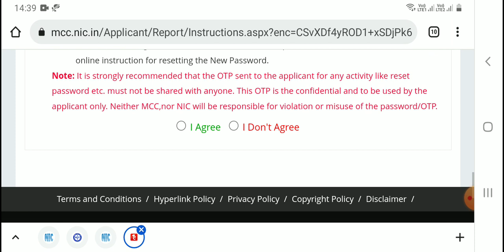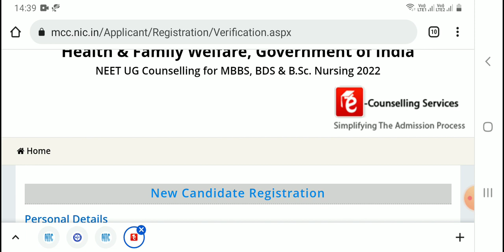MCC Round 2 New Rules | MCC Round 2 Registration Start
MCC Round 2 Counselling New Rules | MCC Round 2 Registration Start
MCC AIQ Round 2 Official Notice
MCC New Official Notice NEET THE 2022 Counselling | अभी अभी आया Notice AIQ Round 2 MCC Good News : Official Notice For Round 2
MCC Good News : Official Notice For Round 2 | MBBS Seat Increased Round 2
NEET UG 2022 Shocking update
NEET 2022 UG Counselling Merit List Out |
NEET 2022 Provisional Merit List State wise | NEET 2022 Counselling
Good News:बहुत कम Marks वाले List में शामिल | NEET 2022 Counselling |State merit List Out
MCC Good News for NEET 2022 Counselling
NEET 2022 Allotment Seat Out | 93 or 94 Marks वाले को हुआ Allotment
NEET UG 2022 Fee Revised | Low Fee Notice 2022 | NEET UG 2022 Counselling
Low Marks & कम FEE पर Best College in India | NEET 2022 Official Final Allotment List Out |
Official Good News : NEET UG 2022 Counselling | AIQ & State Quota Seats NEET 2022
MCC Official New Update 2nd Round Counselling | NEET 2022
AIQ Round 2 में ये नही किया तो पछतायोगे | NEET 2022
NEET 2022 Expected Cut Off Round 2 | कितने रैंक तक AIQ में Govt. College मिलेगा ?
12029 छात्रों का Merit List Out | NEET UG  2022 Counselling Merit List
Good News :NEET 2022 Counselling Latest News Today

NEET 2022 Good News : MCC 15 % AIQ  Provisional 1st Round Seat Allotment Released | MCC Official
NEET 2022:MBBS 200 Seat increased on NMC Site | MCC Round 1 Seat Allotment Released
3600+ Student's NEET UG 2022 Merit List Released | AIQ & State Eligible Merit List |
Must Watch 👍NEET UG 2022 Merit List Released | List में आपका नाम हैं कि नहीं
NEET UG 2022 Merit List Released |जिनका नाम इस Merit List में नही है वे Counselling से बाहर हुये |NEET UG 2022 Merit List Released
GOOD NEWS :इतिहास में पहली बार NEET UG 2022-23 सरकार का सबसे बड़ा तोहफा
NEET 2022 UG MBBS/BDS Final Merit List Released
NEET 2022 UG Counselling Merit List |
Official Notice: अभी अभी 10 Mint पहले Notice आया | MBBS / BDS 2022 Course
NEET UG 2022 Round 1Merit List Declared | Check Your Name
MCC Revised Round 1 List | NEET 2022 Counselling
MCC Revised Round 1 List 1600+Govt Seats Increased | NEET 2022 Counselling | Choice filling Date

Good News:11000 New MBBS Seat बढ़ेगे | Neet 2022 Counselling
Good News:11000 New MBBS Seat बढ़ेगे | Neet UG 2022 New Medical College | Neet UG2022 Counselling
आ गई खुशखबरी NMC 50 % Bill लागू हो गया | Pvt.College की 50% Seat Govt College के फीस पर | NEET 2022
Good News : Official Merit List Announced NEET 2022 Counselling |
GOOD News NEET 2022 Seat Matrix ReleaSed | Bihar ,up , Maharashtra Counselling Start 👍
Attention 📢 आखिरी मौका 🔥Government Medical college Low marks at 200,300,400,500 Marks | NEET 2022 Counselling
Official NEET 2022 Provisional List Released | MCC 2022 Choice Filling Delay Counselling
NEET (117-550) Rank पर कौन सा Medical College मिलेगा | 2022 Cut off State wise Analysis |neet 2022 latest newsGovernment College & Detail AIQ Cut Off 2022 Analysis
neet 2022
neet 2022-23
neet 2022cutoff
Urgent Update for NEET 2022
NEET 2022 MBBS BDS latest update till date
why NEET 2022 cut off will not increase in Tamil Nadu ?
MCC New Counselling Rules From 2022 | New Implementation (this session 2022-23)
Revised Counselling Schedule Out | Very Important Information for All Neet Aspirants |NEET 2022 Latest Update By NTA